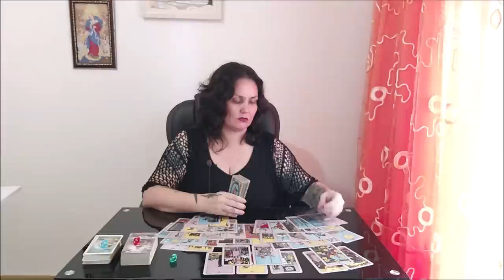Что принесет нам июльское солнце?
Тайм коды:
00:00 - вступление
00:28 - голубой камешек
25:54 - красный камешек
43:15 - зеленый камешек